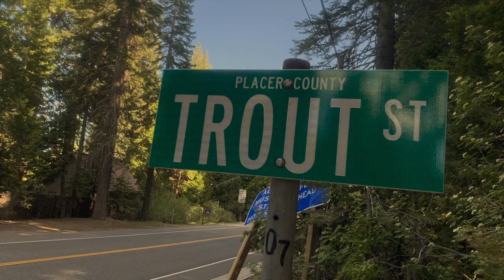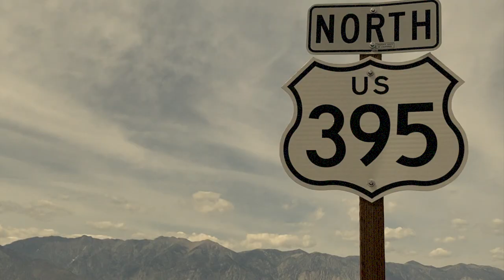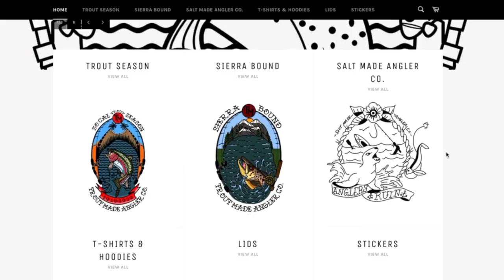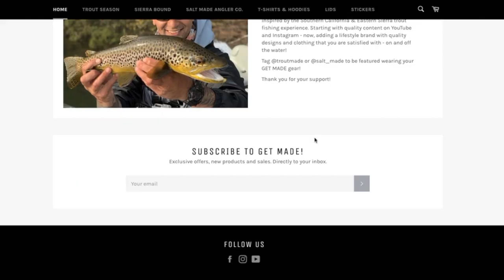Bait & Wait Trout Fishing Setup and Baits x The Get Made Show #1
I hope you enjoyed THE GET MADE SHOW! I’ll have more tutorials, how-tos, and reviews coming at you! Let me know what you’d like to see or ask a question below in the comments to be featured!

We'll get through this together! Stay Healthy. Stay MADE.

Chorduroy Band Video (3:30)
What is Trout Made? (7:10)
Giveaway (16:00)
Bait & Wait Techniuqes & Gear (18:30)

Enter WACKEM in the comments. Winner from YouTube and IGTV will be chosen on April 13th, 2020.

---Featured Music---
Chorduroy Band
Wish I Was & Big Wednesday

---Gear & Apparel---

---Rod, Reel & Tackle---
Rods
Phenix Elixir
Okuma Ceilo
Berkley Lightning
Okuma SST UL
Daiwa Presso

Reels
Daiwa Legalis 1000D
Daiwa Revros 1000
Daiwa FGLT 1000

Line Izor XXXL 4 Smoke

Baits, Scents, and Tackle Accessories
PowerBait Rainbow Glitter Garlic
PowerBait Natural Scents
PowerBait Floating Power Eggs
Powerbiat Eggs
Salmon Eggs
Worm Blower
Hook Size 10
Hook Size 8
Treble Hook
Carolina Keeper Clear Red
Filet Knife
Fishing Net
Fishing Net
Fishing Net
Fishing Bell
Fishing Bell
Split Shot Weights Assortment
Egg sinkers 1/8
Egg sinkers 1/4
Smelly Jelly
Smelly Jelly Liquid
Pro Cure Trout Scent
Atlas Mikes
Liquid Mayhem
PowerBait Trout Dip
Hatchery Dust
Mouse Tails

Theme Music - Aquarius – Sarah, the Instrumental
Classy Trout Guy- Strauss Radetzky March – Traditional